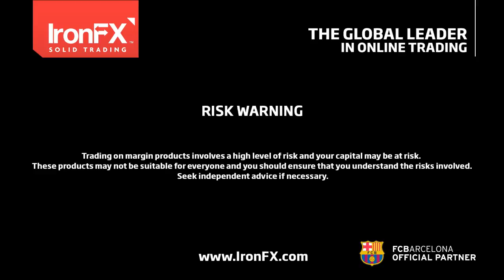IronFX Comentario Diario PT 19/02/2016